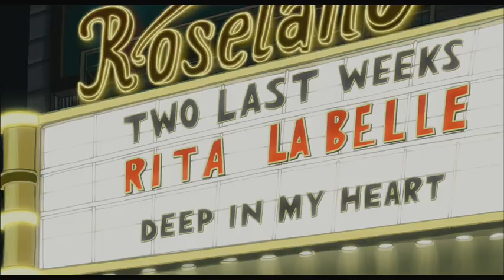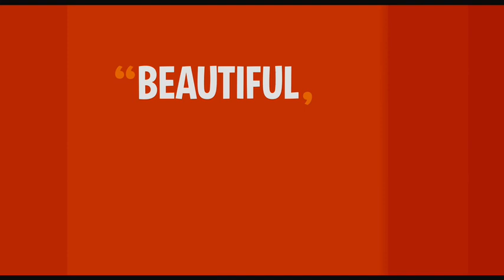Chico and Rita UK trailer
Cuba, 1948. Chico is a young piano player with big dreams. Rita is a beautiful singer with an extraordinary voice. Music and romantic desire unites them, but their journey - in the tradition of the Latin ballad, the bolero - brings heartache and torment. From Havana to New York, Paris, Hollywood and Las Vegas, two passionate individuals battle impossible odds to unite in music and love.